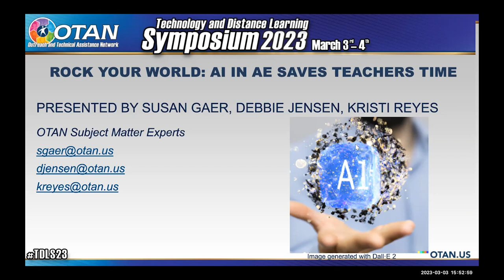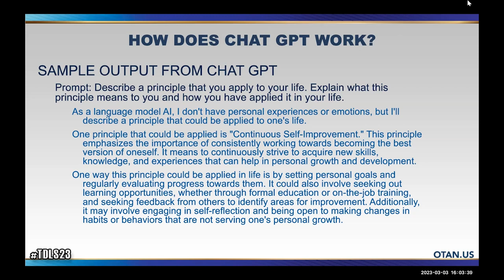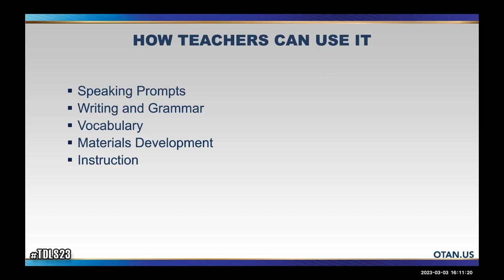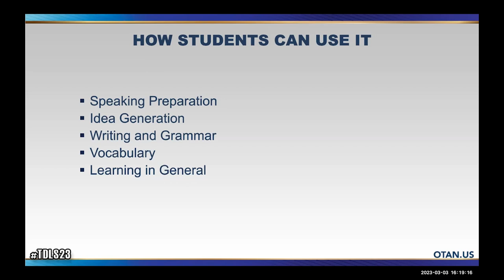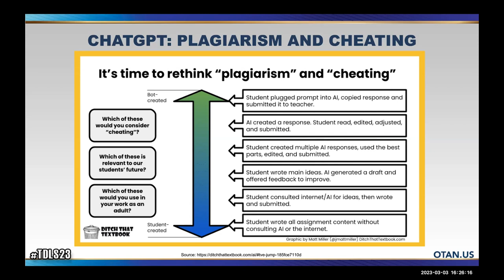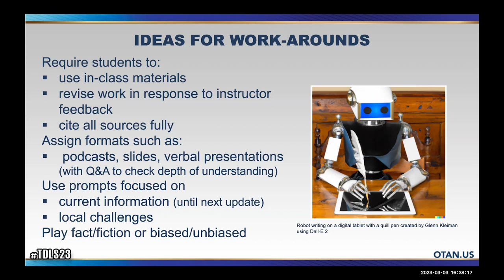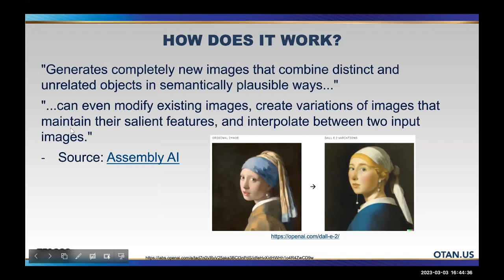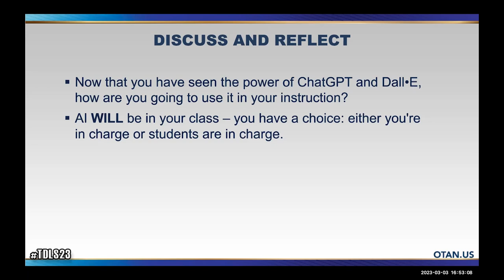TDLS '23 - Rock Your World: AI in AE Saves Teachers Time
PRESENTER S:
Susan Gaer, OTAN Subject Matter Expert
Debbie Jensen, OTAN Subject Matter Expert
Kristi Reyes, MiraCosta College and OTAN Subject Matter Expert

Have you heard the buzz about Artificial Intelligence tools and their influence in education? Attend this hands-on workshop to hear about how adult educators can leverage readily available AI tools for a variety of purposes from creating practice exercises and generating class content to writing lesson plans. In this discovery session, you will get a chance to see the potential of AI for yourself and walk away with something you can use in your class lessons next week!

DATE: 03/03/23